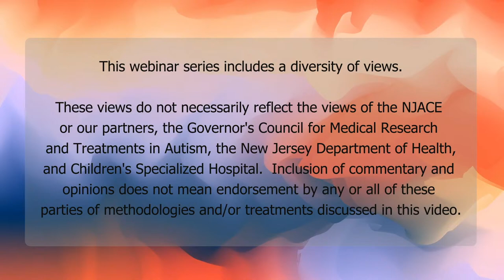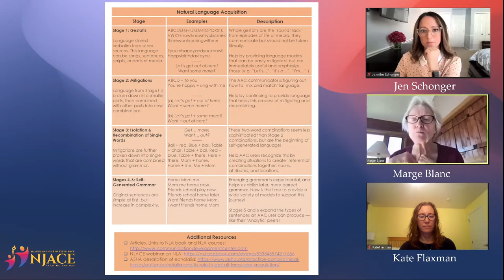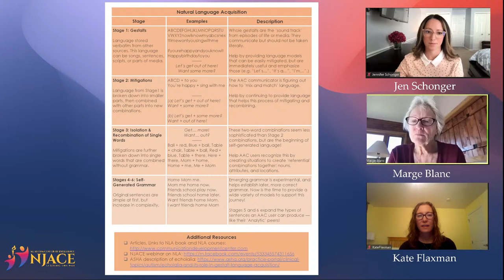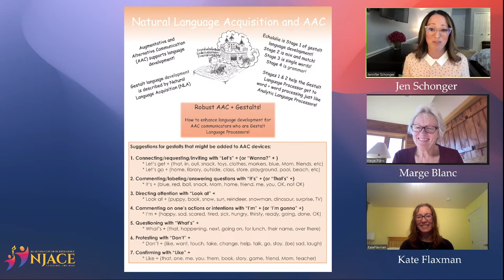AAC: Connecting with Language Learners